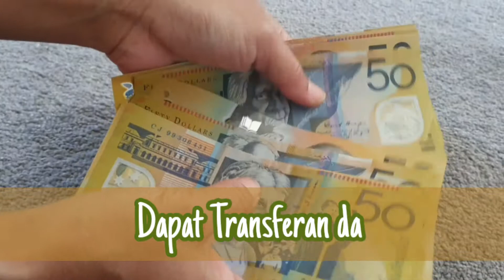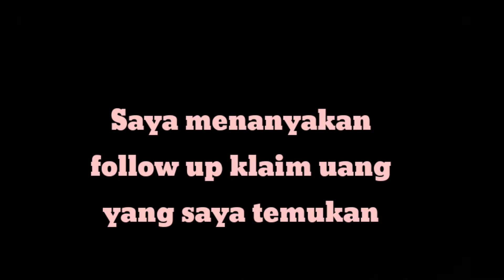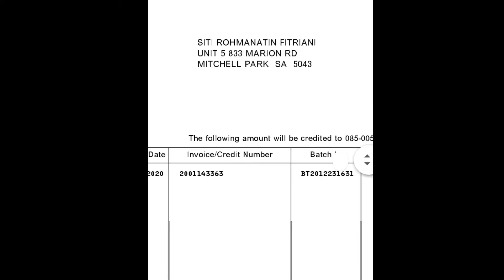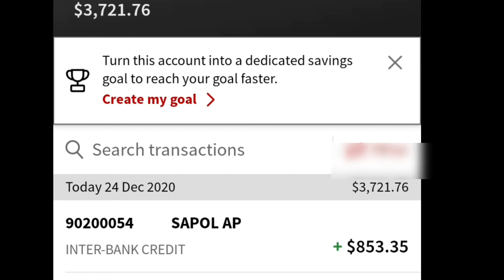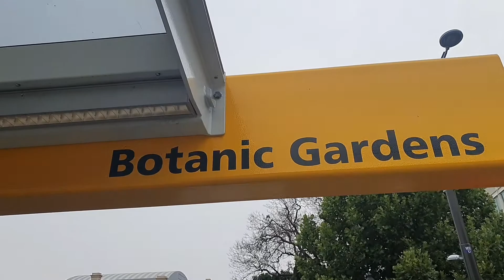Nemu Uang di Australia (Part 2). Dapat transferan dari pak Polisi gak ya..? 😄